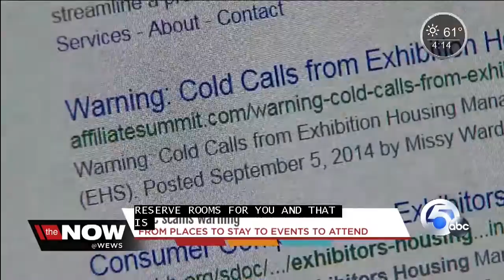RNC-related scam and fraud in Cleveland